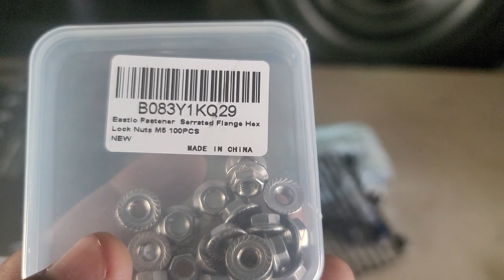Building A 240ah Cmax Lithium Car Audio Battery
Using 24ah Cells To Build Up To 240ah Of Lithium

This Battery Is Being Built For My Good Friend Nate Team Captain Of FDZ Audio

Ordered The Busbars  From Coventry Industries

For More Car Audio Footage